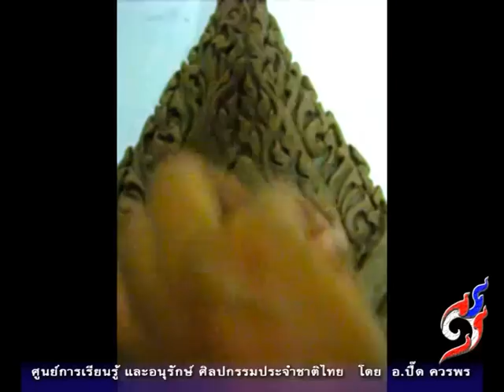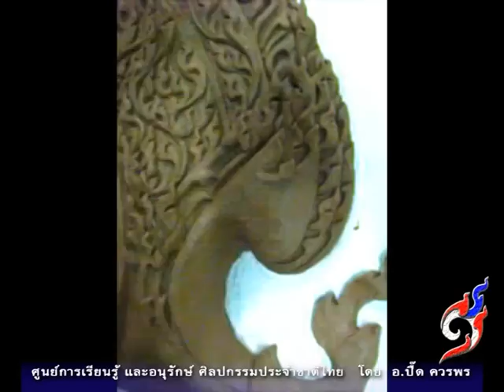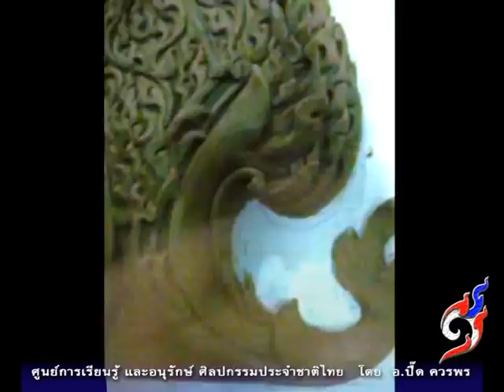10-การปั้นลายไทยเบื้องต้น - สาธิตงาน 4-2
10-การปั้นลายไทยเบื้องต้น - สาธิตงาน - ปั้นลายกระจัง